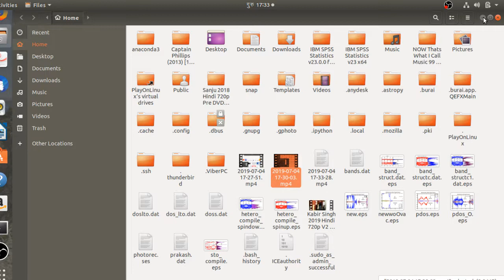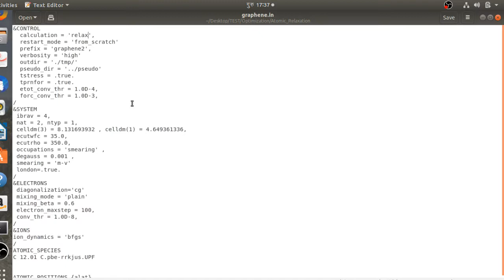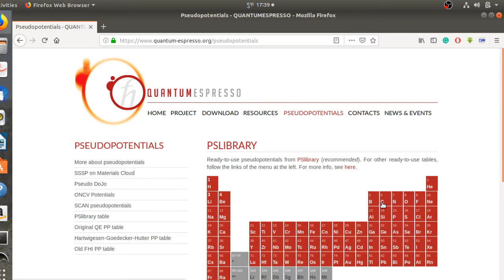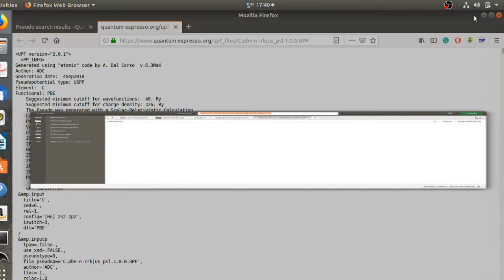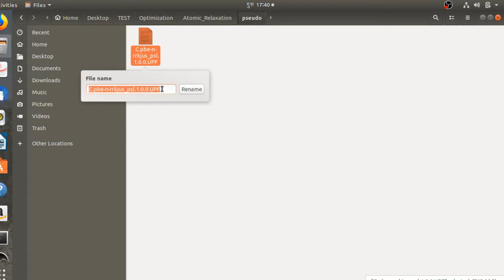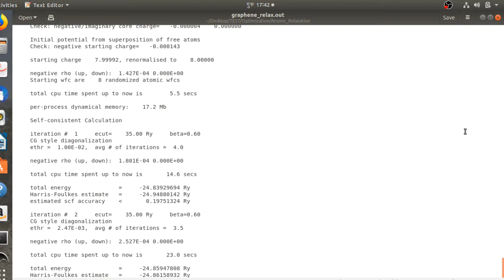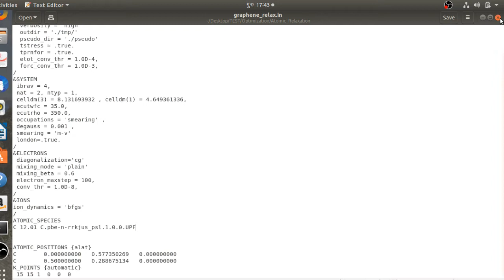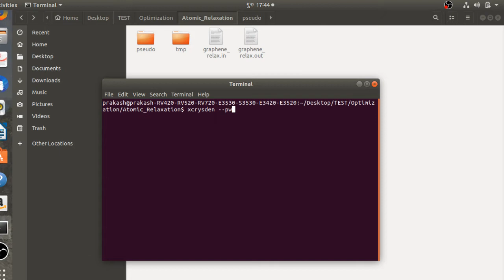Ab-Initio Calculation Using Quantum-ESPRESSO (Tutorial-1)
This tutorial is basically focused on atomic-relaxation on the quantum-espresso package for electronic structure calculation.